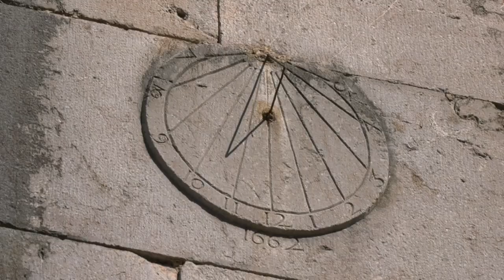Spot Miera Iglesia de la Asunción movie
Spot publicitario del Ayuntamiento de Miera para poner en valor la Iglesia de La Asunción en La Carcoba o también llamada "Catedral de Miera" por su gran valor como patrimonio religioso del municipio.